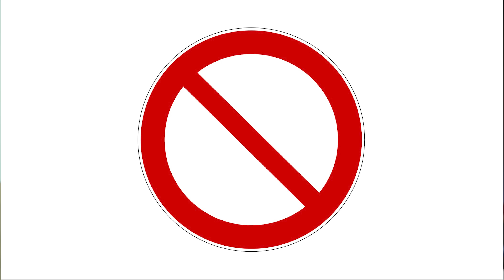Szczerze o życiu w Kościele katolickim (moja historia)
Jaki jest Kościół katolicki, w którym jestem od dzieciństwa? Posłuchajcie mojego świadectwa.

👉 Kontynuowanie i rozwijanie mojej pracy możliwe jest dzięki Patronom. Tu można do nich dołączyć oraz dowiedzieć się o tym na co idą środki ze wsparcia oraz poczytać o planowanych kierunkach rozwoju kanału